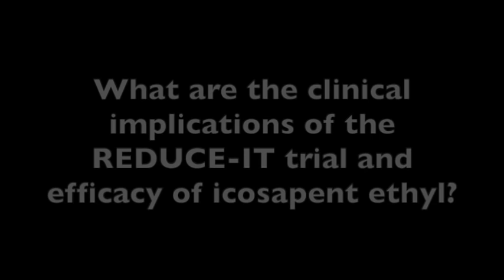Robert Busch, MD: REDUCE-IT Trial Implications, Icosapent Ethyl for Diabetes Patients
Icosapent ethyl, which has an expected FDA decision date in September, is one of the most exciting topics at the American Diabetes Association (ADA) 2019 Scientific Sessions in San Francisco, CA. Robert Busch, MD, gives his thoughts on the clinical implications of the REDUCE-IT trials.